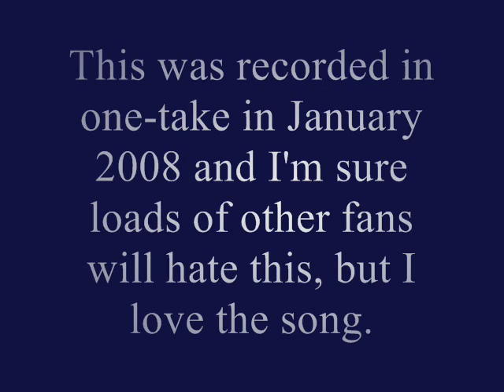Suzanna Kempner covers Jeff Buckley's "Grace"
My foolish cover of "Grace" by the untouchable Jeff Buckley. I expect plenty of abuse, but hey ho.